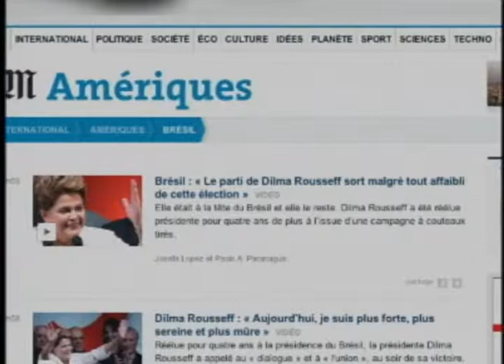GIRO PUC TV - FLORA SILBERSCHNEIDER